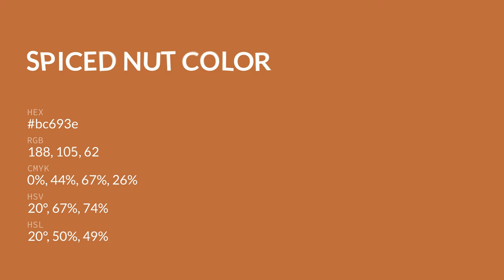Spiced Nut color bc693e hex color - Orange color - Cool color bc693e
What color is Spiced Nut ? bc693e hex color - Orange color - Cool color bc693e

Hex bc693e Color Code is also known as Spiced Nut color.

Hex bc693e Color code in RGB color code model is created after adding 73.73% red color, 41.18% green color and 24.31% blue color.
Hex bc693e Color code in CMYK color (process color) code model is generated after subtraction of 0% cyan, 44% magenta, 67% yellow and 26% black.